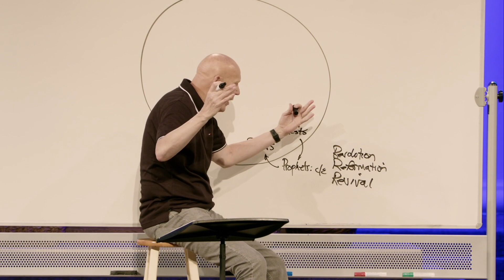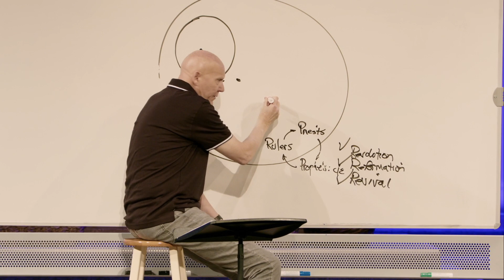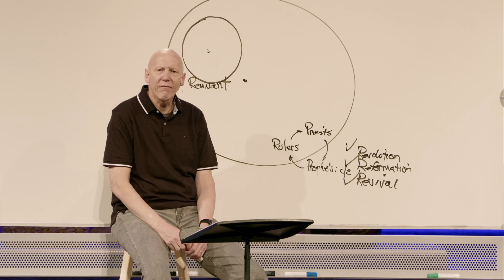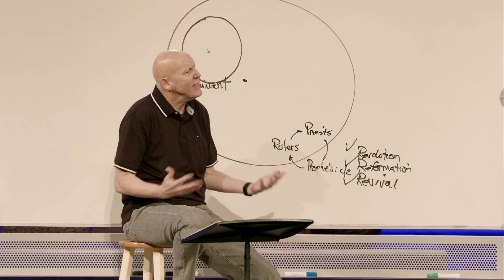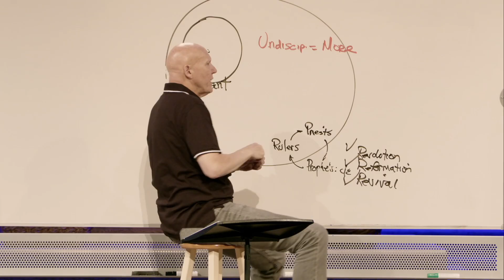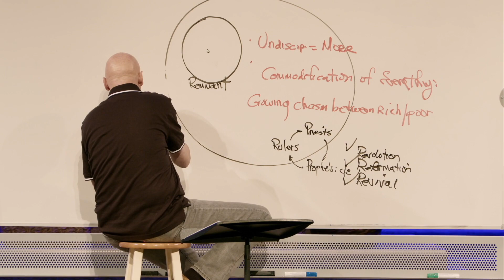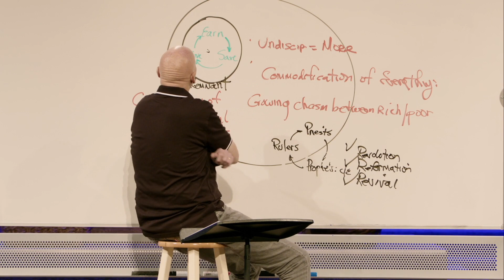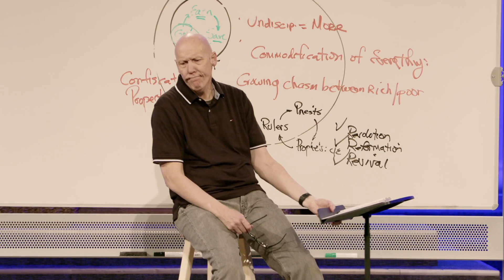Sermon | The Downside of Being Chosen | Ordinary Time | 6.11.23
Steve DeNeff - Deuteronomy 30:15-20; Amos 5:1-2, 4-6a, 12-15. One of the least desirable benefits of being chosen is that God disciplines those he loves. How well do you accept the discipline of God?